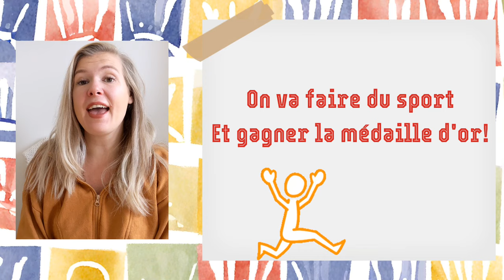Les comptines de Pauline - Le sport c'est magique!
La bande son de "Le sport c'est magique" est disponible sur mon site :

Cette année sera sportive! Et pour l'occasion, j'ai écrit et composé cette chanson sur le sport 🥇

Je vous présente la nouvelle version de ma chanson sur les sports, j'ai malheureusement dû supprimer l'ancienne car il y avait des termes protégés dedans. J'espère que cette nouvelle version vous plaira 🤗